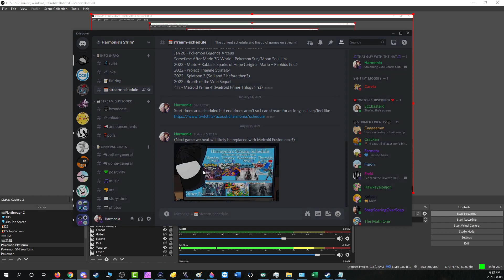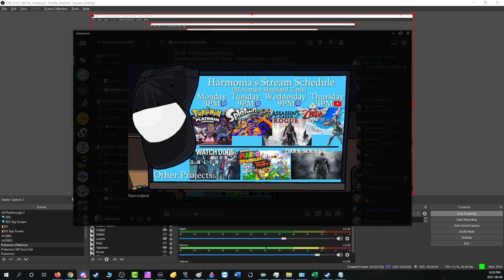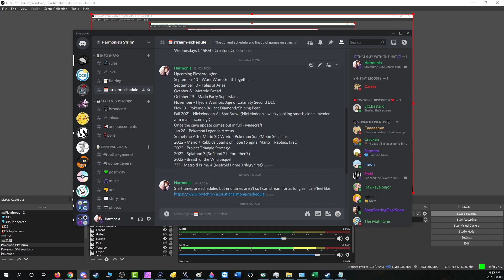The Battleground - Part 81 -🌌Pokémon Platinum [Fragapalooza 2021]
🕹️Cute Charm Glitch AR Code by DeadSkullzJr
And this is where the link used to be which linked the action replay code if anybody else wanted to activate the cute charm glitch showcased here, but apparently the site has been flagged as sketchy and including it violates YouTube's community guidelines.  So if you want a similar AR code, I suppose you'll have to find it from somewhere else than whatever site I used.

Game: Pokémon Platinum
Platform: Nintendo DS (DeSmuME)
Released: March 22, 2009 (Japan - September 13, 2008)
Developer: GameFreak
Publisher: The Pokémon Company / Nintendo